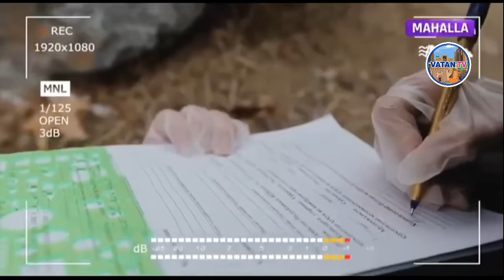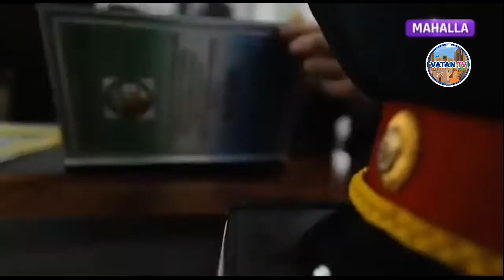Бир жиноят изидан / 5-йиллик касос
Assalomu Aleykum « Vatan Tv » kanaliga xush kelibsiz. Albatta bu kanalni kuzatib boring va eng so’nggi yangiliklardan xabardor bo’ling! BIZNING KANAL REKLAMASIZ.